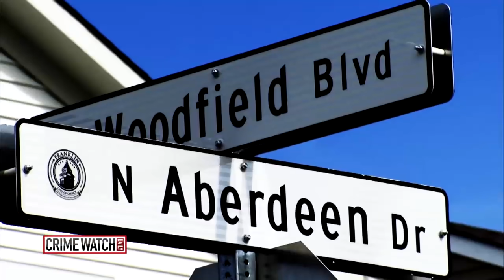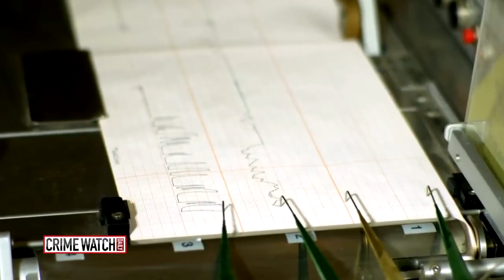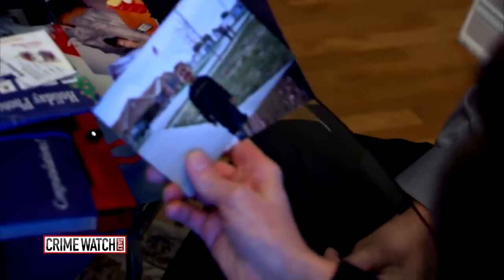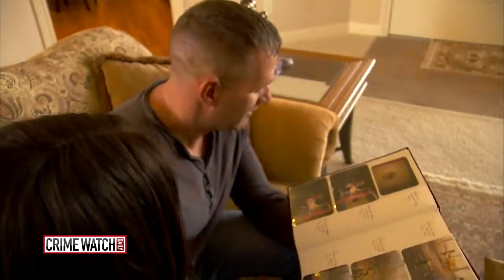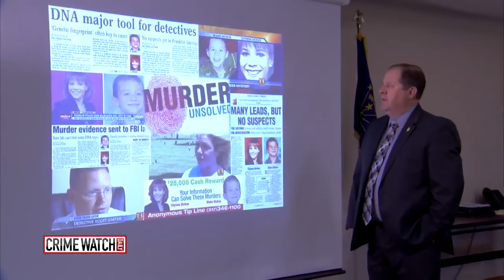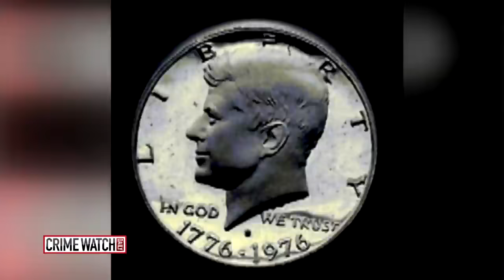Was it a home invasion gone wrong, or something personal?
It was a hot Monday in July 2006. Blake Dickus had just finished spending the weekend with his dad Sean and stepmom Chynna, and was preparing to go back to his mom's. The timeline of what happened next is now a part of official police record.